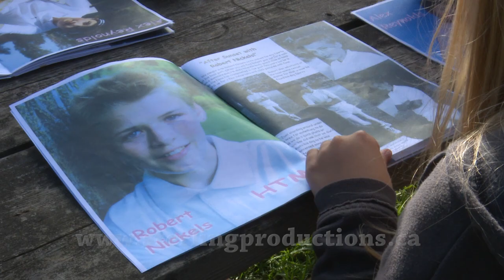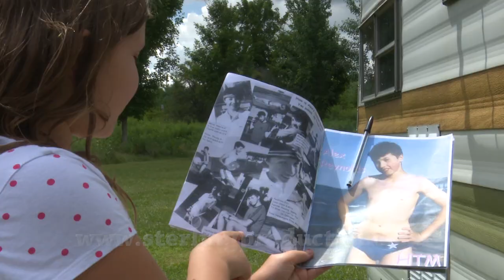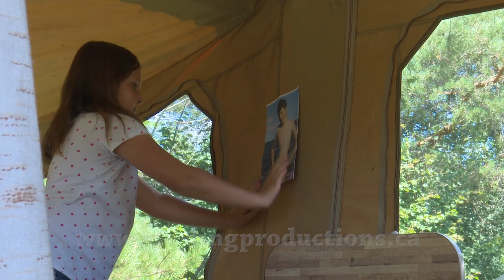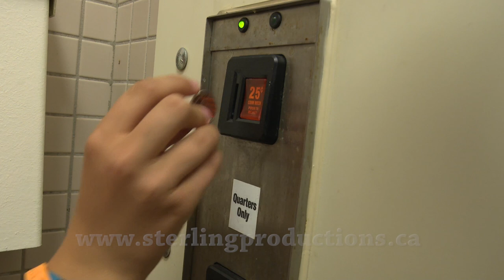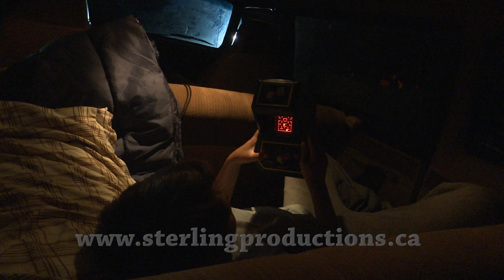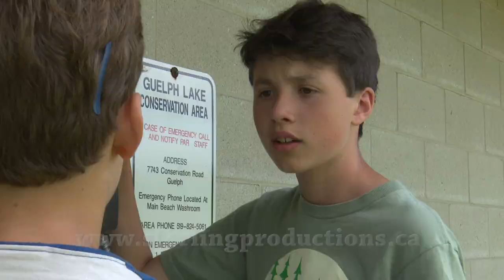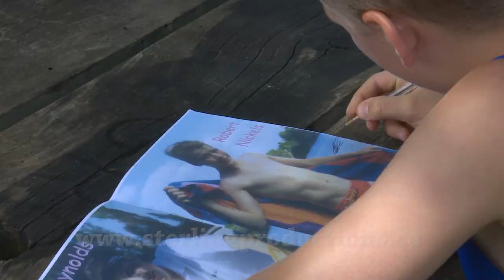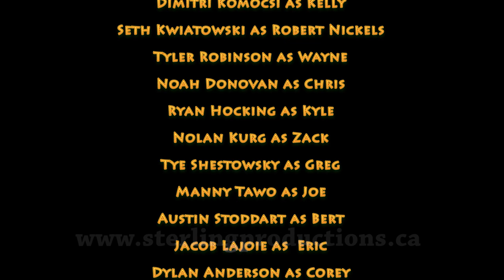The Summer Project Feature Film Rated G (2015)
Comedy.
It's 1984 and an inner city youth group goes on a one week camping trip. Its the first time they have been out of the city and the new kid is keeping a huge secret form the guys.

All the actors worked vary hard on this production. Everyone that worked on the project was a volunteer.

This is our large cast feature film project from 2015. We had hoped to sent it to the Sundance Film festival but we never sent it in. I wanted to show it to the cast that worked so hard on it and that disqualifies entry.

We had a  lot of fun on set. The actors had one of their best summers ever. Personally I was fried by the end of the tenth day. My brain was melting from making 10,000 decisions a day, but I wouldn't have it any other way.

All actors under age of 16 had a parent our parent appointed guardian on set at all times.
This film has been rated G by the Ontario Film Review Board.
I own the world wide copyrights.  No one else has permission to repost, rent or resell.
It has made $10.94 so far in YouTube money.